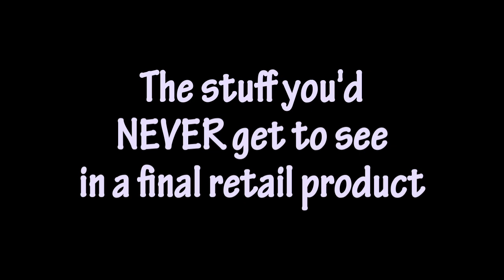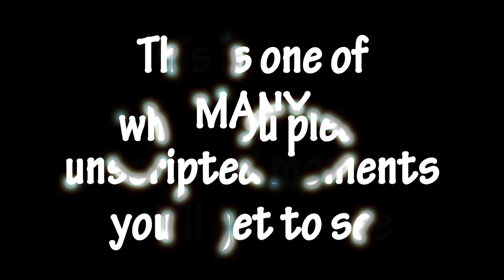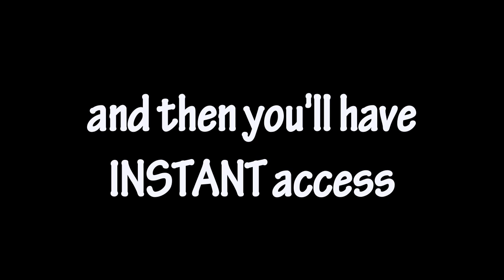Dave Weckl: Behind the Scenes Trailer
Legendary drummer Dave Weckl is producing a new project with Jay Oliver through Pledge Music. When you preorder the CD etc. through Pledge Music, you get so much more than just a record. Dave and Jay provide behind-the-scenes videos to keep you in the loop! This is a trailer from a recent behind-the-scenes trailer. Pledge now to see the full video and all the other videos that have been posted